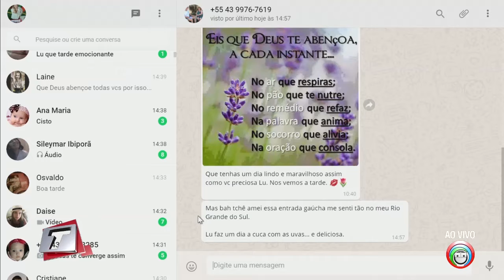Receita de arroz carreteiro